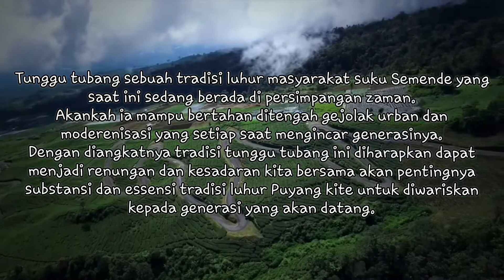PENDAYAGUNAAN RUANG PUBLIK PERORANGAN (DAK 2022)